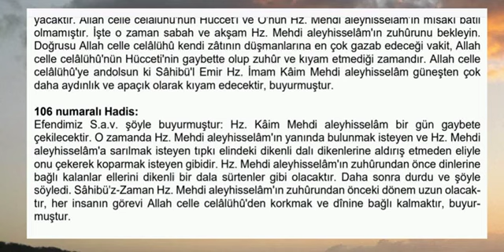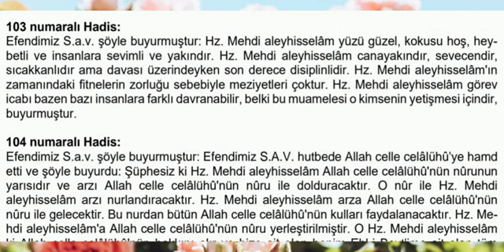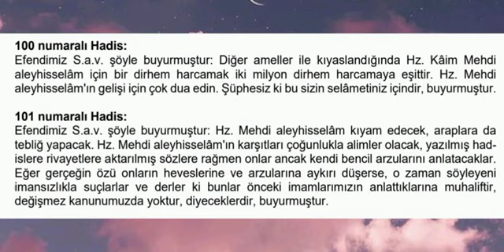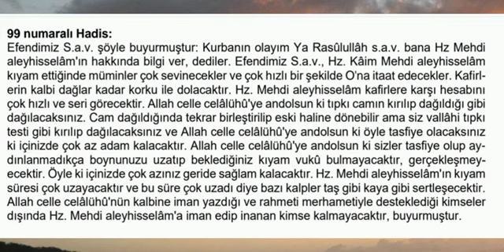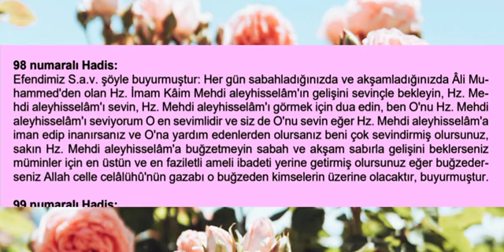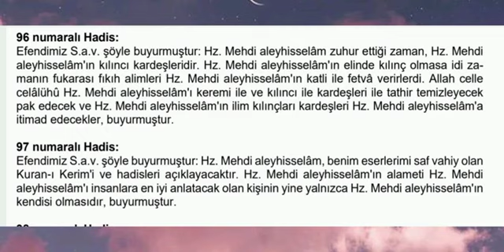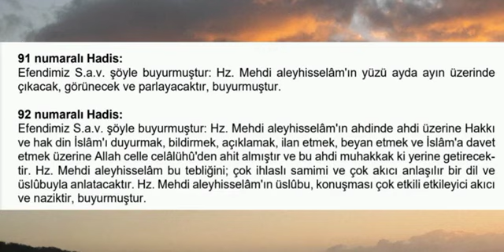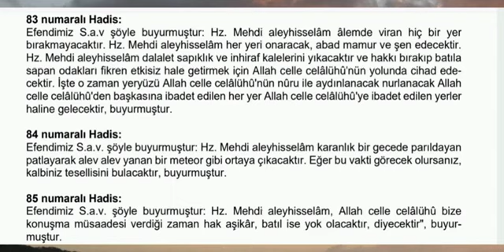Kıyamet alametleri..Hadisler..Hz Mehdi aleyhisselam..Gaybet..